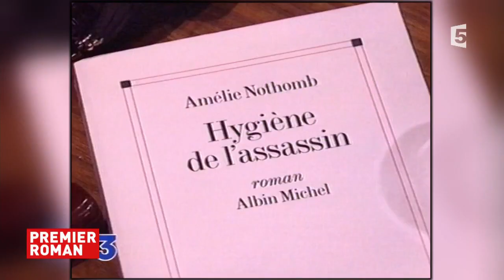Premier roman : Amélie Nothomb - C à vous - 01/09/2017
Le « Premier Roman », c’est une fiction littéraire imaginée par la rédaction de CàVous, dans lequel les héros… sont nos invités ! Plus de coulisses, de photos, d'infos, d'échanges, de Live-Tweet, de videos, de CàVous sur :- Facebook Twitter : @cavousf5- Instagram : @c_a_vous- Snapchat : snapcavous